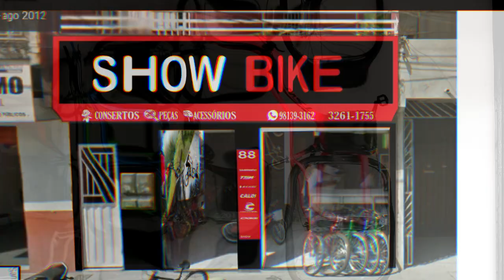ShowBike lança promoção dia das crianças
A ShowBike oficina, peças e acessórios que fica localizada na Rua Tupiniquins, 88 no bairro Pequi, lança uma mega promoção para o dia das crianças.

Faça uma visita agora mesmo na ShowBike e comprove os melhores preços da cidade pagando em até 6x no cartão.

Bicicleta infantil a partir de R$ 199,00. A ShowBike cobri qualquer oferta da concorrência no pagamento avista.

Trabalhamos com toda linha de Bike aro 29 das marcas; Caloi, Sense, Shimano, TSW e OGGI.